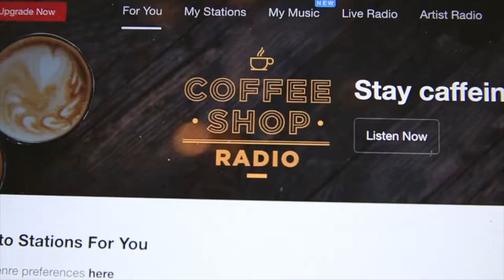FAVORITE PODCAST?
📬 snail mail is cool too:

USA

🎧 MUSIC 🎧

GEAR
1. Canon 7D Mark I & Canon 5D Mark III
2. Rode Video Pro Mic
3. SYRP Genie (time-lapse) & Magic Carpet Slider
4. DJI PHANTOM 4 (was stolen)

Cya tomorrow.